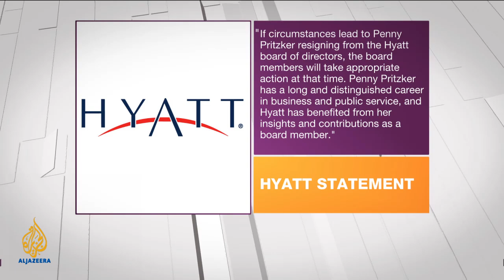Inside Story Americas - Penny Pritzker: Cronyism or the right choice?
President Obama has nominated Penny Pritzker, one of his biggest fundraisers as Commerce Secretary. She has a net worth of $1.85bn and is the 277th richest person in the United States. Just some of the reasons President Obama believes Penny Pritzker will have credibility when she deals with business leaders.But many progressives are uncomfortable with her appointment. Pritzker is a big figure in the Chicago business community and has raised millions of dollars for the President going back to his Senate campaign in 2004.